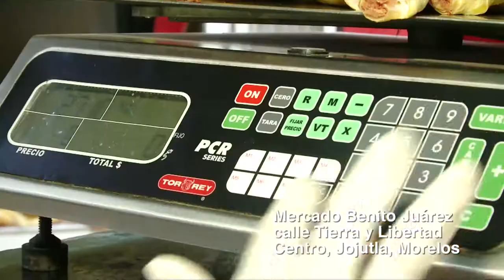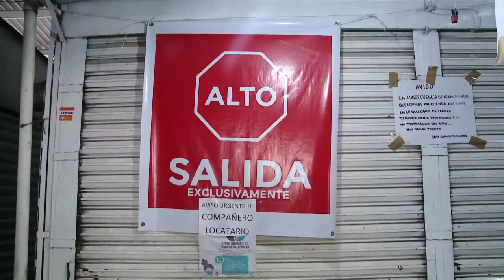APOYO LOCAL POLLERIA JUANITA